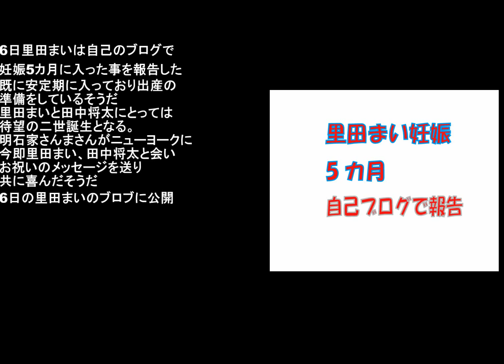【芸能】里田まい妊娠５か月自己のブログで報告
里田まい妊娠5カ月、田中将太との間の二世誕生迫る
里田まいブログ